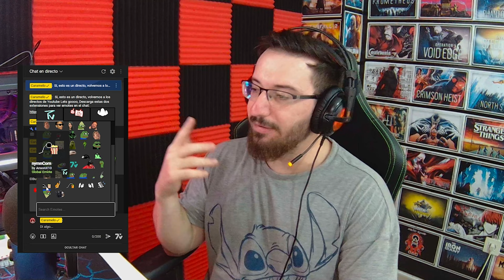Llevaba 4 AÑOS sin poder hacer ESTO | Caramelo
✅ Llevaba 4 AÑOS sin poder hacer ESTO, y es que si, aunque intenté en varias ocasiones hacer directo en Youtube mientras era partner en Twitch, en más de una ocasión me echaron bronca, según ellos de manera "amigable"